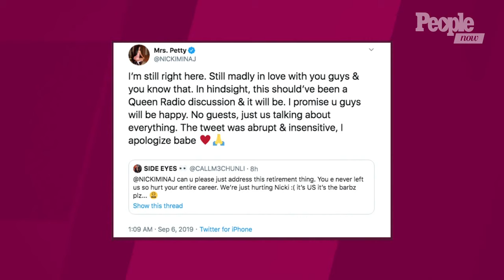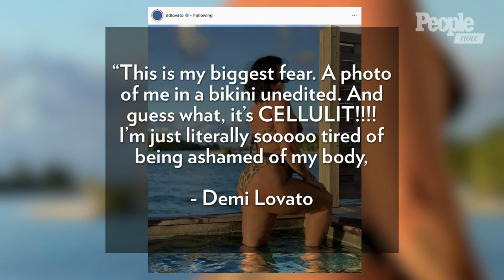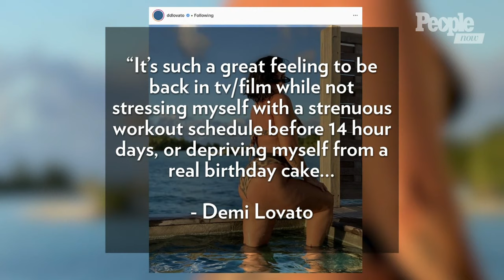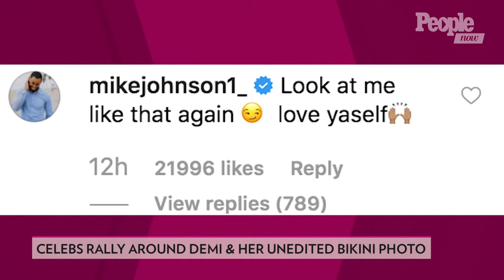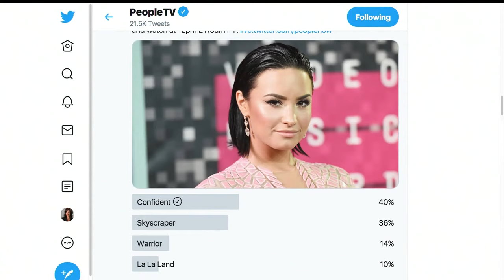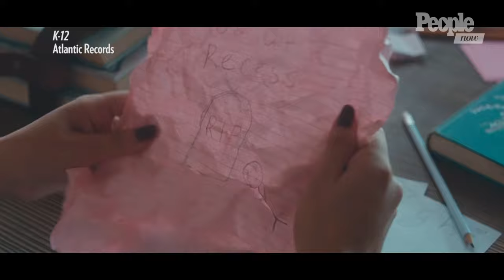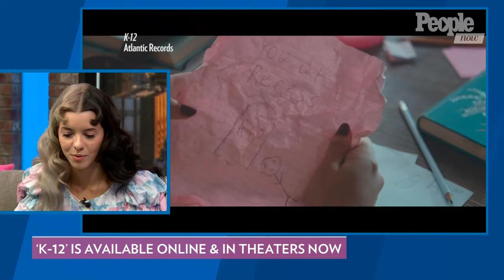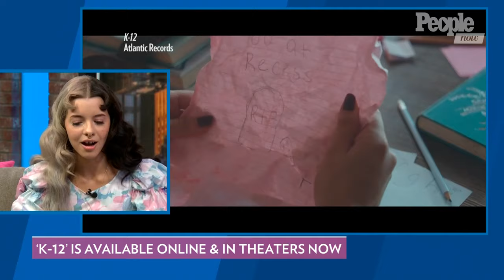Nicki Minaj Clarifies Tweets About Retirement, Remembering Kylie Rae Harris | PeopleTV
Nicki Minaj says tweet about retirement was 'abrupt.' Kylie Rae Harris posted an eerie emotional video about a car crash hours before she died in an accident. Demi Lovato shares an unedited bikini photo as she celebrates her cellulite. Kylie Jenner reveals that her siblings tease her about being a billionaire. Meghan Markle makes a surprise solo trip to N.Y.C. to watch pal Serena Williams in US Open final. Jennifer Lopez shares a video of her grueling pole dancing training. Amy Ryan joins us live to dish on her new movie, 'Strange but True.'